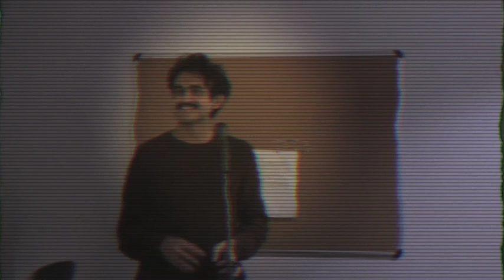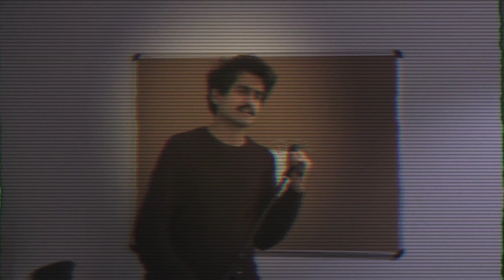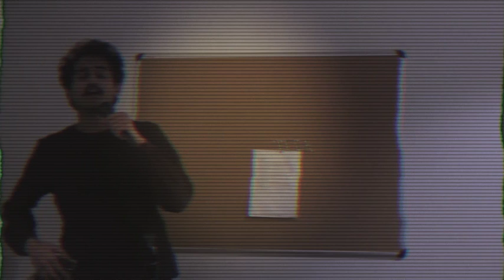Jiminy H. Criquet - Alt. Act of the Year 2016 (Runners Up)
In which I attain the title of Runners Up for the coveted Alt Act of the Year 2016. Oh what a fun night it was to perform to a crowd of eager and receptive comedy connoisseurs. kudos. congratulations. celebrations.